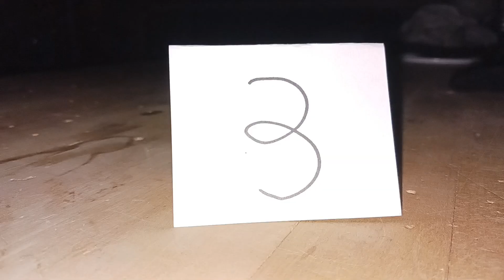Killer Klowns From Outer Space Season 1 Episode 1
This season is our own written story that is from the Killer Klowns From Outer Space Movie. More Episodes will be coming out soon but it will take some time.